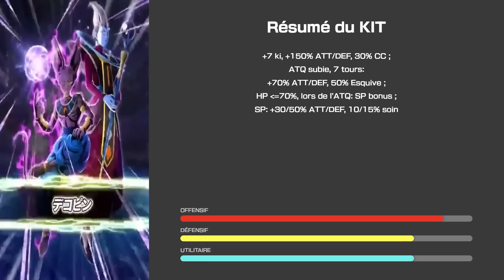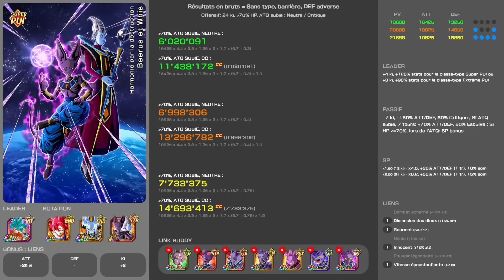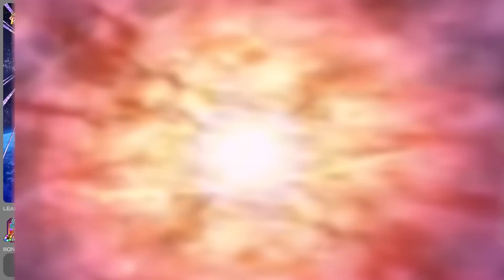😐 beerus zlr est ok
beerus zlr est ouf mais a 1 énorme défaut